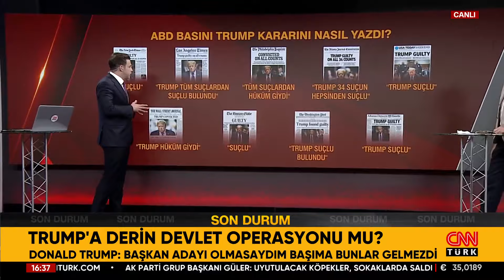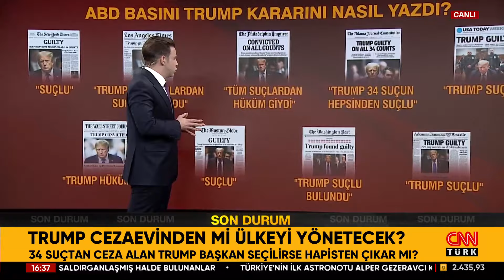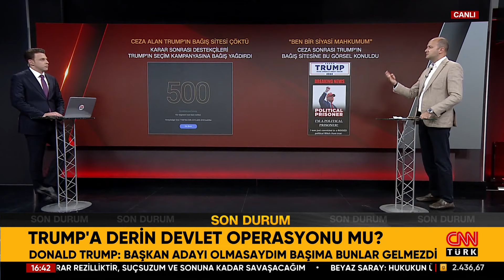Trump, ABD'de İlklerin Adamı Olmaya Devam Ediyor!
ABD Başkan Adayı Donald Trump, tüm olumsuzluklarda bir ilk olmayı başarıyor. ABD'den son gelişmeleri Yunus Paksoy aktardı...